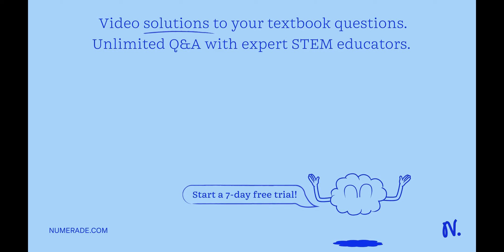Exercise 1: Pressure and Equilibrium If you haven't already, start Simulator double click on the "E…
Exercise 1: Pressure and Equilibrium If you haven x27;t already, start Simulator double click on the quot;Electron Kinematics quot; icon. Montamon Your computer Where Deal Cni Alignment window Your Lou natnalicinnnO Lucina Oim0t/5 from Your The Cell-O-Scope Simulator (fictional Science Inc.) has many interesting things that happen when a different medium of fluid cells ( quot;SimCells quot;) are suspended. View Homile A Vo Intch Tno entire SimCell Mle Humnbrane View Monitor is on the SimCell membrane. It moves down to the middle of the Membrane View Monitor, selling /ol Ih cimCell (on the right side of the membrane) and Kton Molshle mno Heentet metc circulating fluid (on the left side of the membrane) Note: In the Korid Vou round molsaenthe 4ouldbe- nctn molecules in a cell. If you could ice them penetrate the monitors, identify types of molecules, present and lets you The Settings Panel type of molecule in the cell and the extracellular fluid. The approximate number bottom the screen runs the Cell-O-Scope Simulator. Try checking the GO Control panel to run the simulator. The molecules should start moving. Note that the movement of any individual molecule is random. Then click the STOP button simulator STOPPED; then push the membrane by clicking Make membrane and dragging it to the left. Watch the SimCell in the Cell View Monitor change shape compressed. Next, drag the membrane to the right = renan the membrane the membrane thte Membrane View proportional the relative volumes relative areas the SimCell and extracellular fluid. You can assume that when the membrane position on the Membrane Position scale, the SimCell occupies half of the volume of the middle (at 20 Cell-O-Scope @ What happens to the membrane (visible in the Membrane View Monitor) when you [4.1] push all the way to the right? (If you x27;re not sure what happened, click the RESET button in the Control Panel and try again) The membrane ruptures. SimCell (visible in the Cell View Monitor) when you try pushing [42] What happens to the membrane all the way to the right?